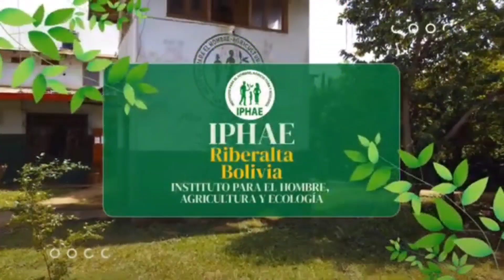INJERTO DE CASTAÑA (Bertholletia excelsa)